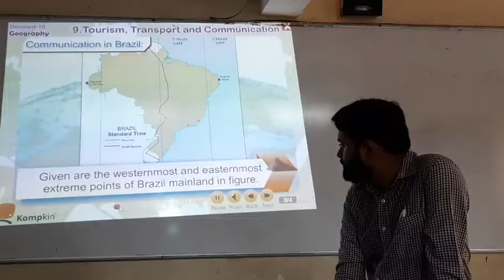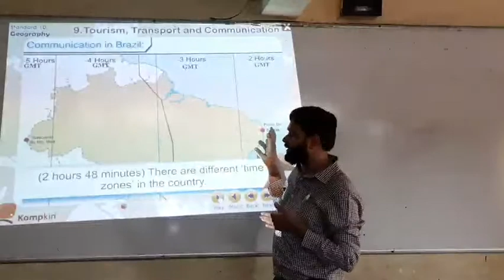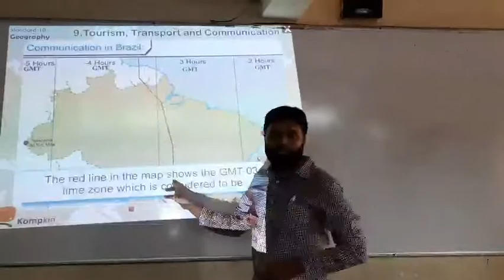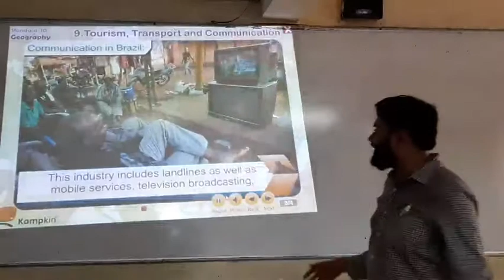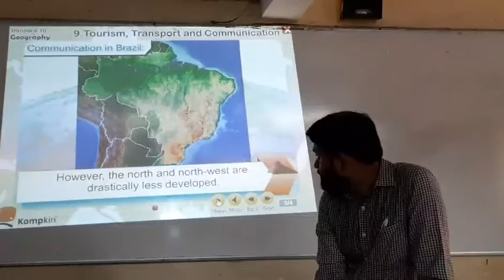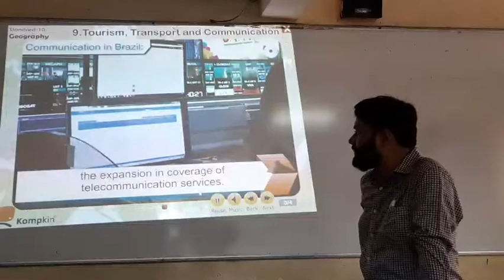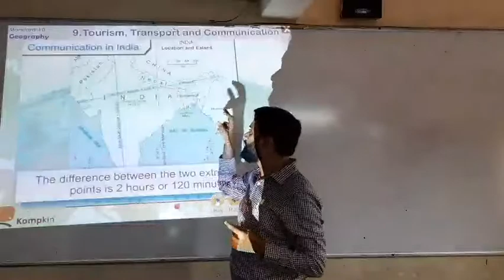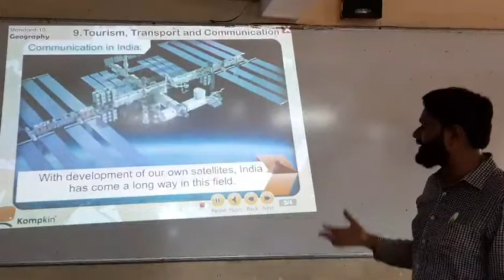Tourism, Transport and Communication: Ep-2